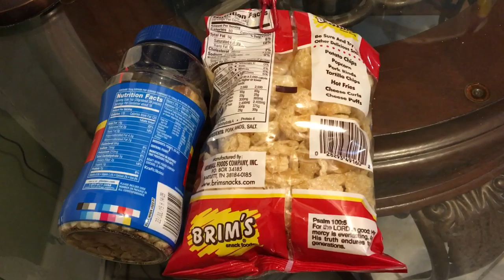My go to healthier snacks Monday-Friday